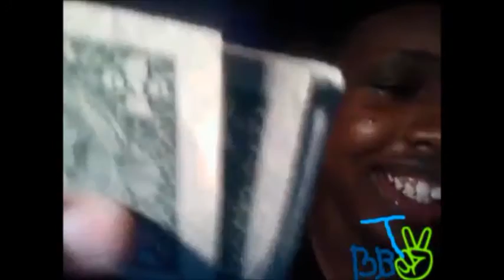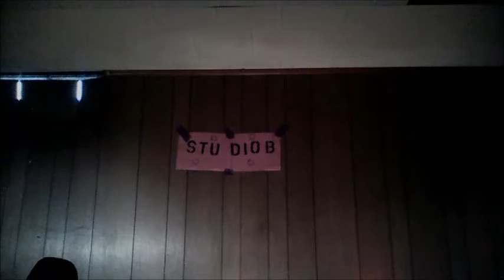BBTV silly shorts: The Complete 1st Season (2012-2013)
To celebrate the 5 year anniversary of my YouTube channel i'm uploading every single season of BBTV's Silly Shorts for your enjoyment. Thank you for supporting my cheesy comedy for 5 great years. Catch the final BBTV silly short premiering later this fall